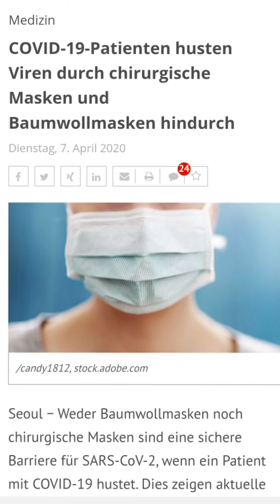Bateausina - Masken tragen - Gewissensfrage?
Capestang 15052020